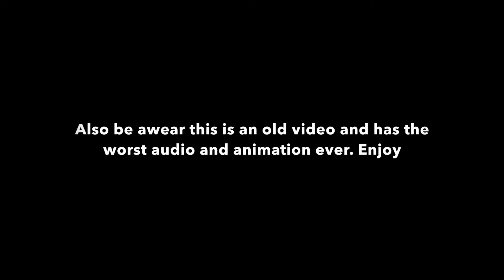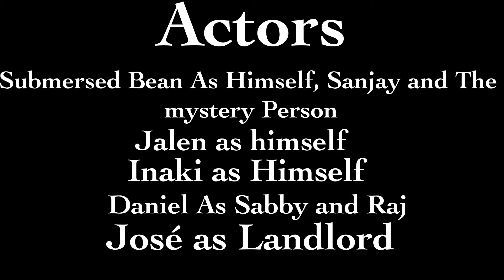The Ram Rod Squad Show "Pilot"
Animators

Actors

Submersed Bean - Himself, Mystery Person
Inaki - Himself
Jalen - Himself,
José- Mr Josephson
Daniel - Sabby